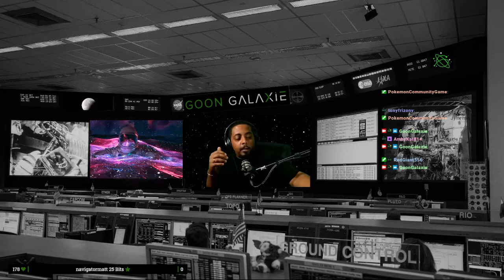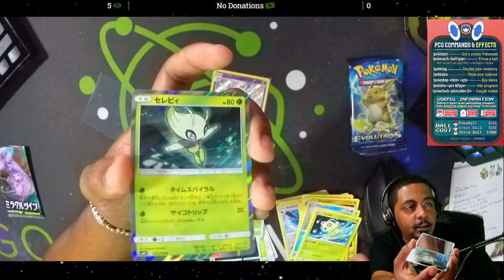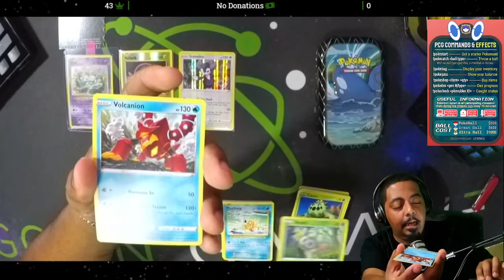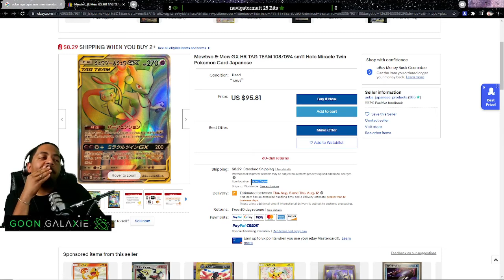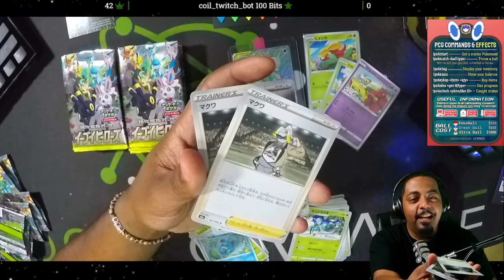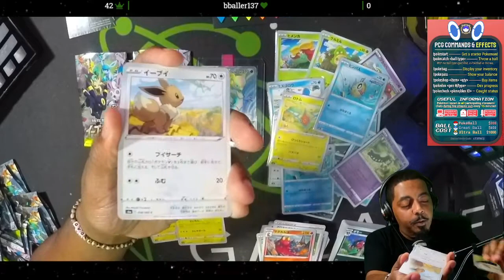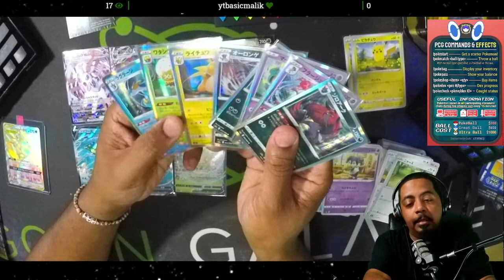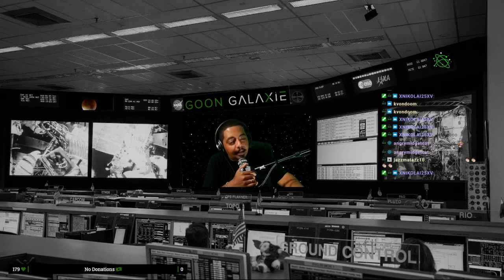Epic Eevee heroes trade for a Single GX card